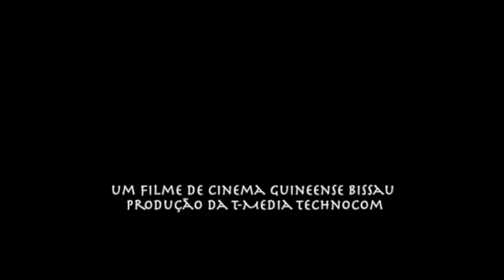criança que é monstro onde os aldeões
television de la jeunesse qui vous proposera tous les programmes de cinema, musique, theatre
televisão juvenil que oferece todos os programas de cinema, música, teatro